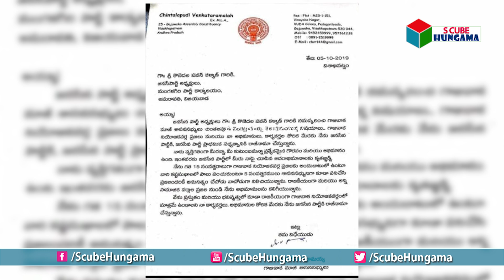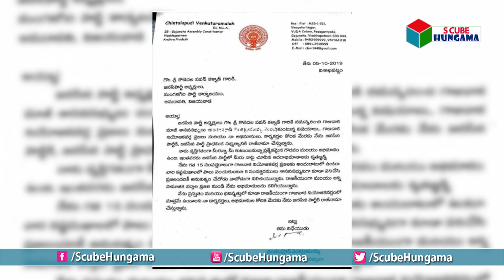జనసేనకు వరుస షాక్ లు : చింతలపూడి గుడ్ బై | Ex MLA Chintalapudi Venkata Ramaiah Quits Janasena Party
జనసేనకు వరుస షాక్ లు : చింతలపూడి గుడ్ బై | Ex MLA Chintalapudi Venkata Ramaiah Quits Janasena Party | S Cube Hungama